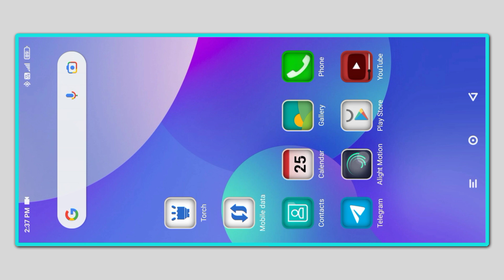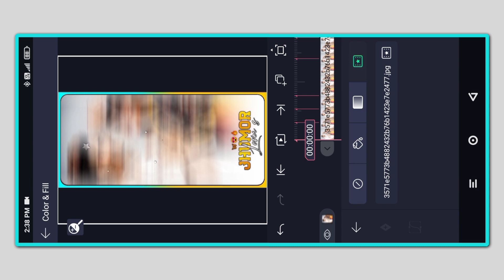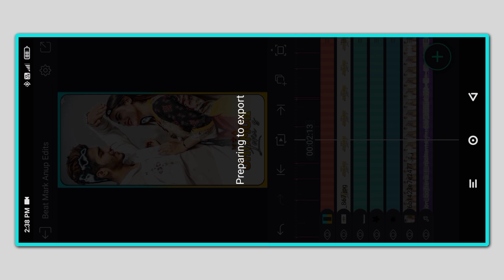Tor Bina Sathi Amar Mon Bojhena || Mohanta Jhumar Song Status ! Video Editing Alight Motion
Lalita 4 📞 Phone Number Magechili Ranjit Mahto  Jhumar Song Status !!  Alight Motion Video Editing |

New Bhojpuri Lyrics Status Video
New Bhojpuri Lyrics Status Video Editing
1 Photo Dj Status Video
1 Photo Dj Status Video Editing
1 Photo Dj Status Video Editing Alight Motion
1 Photo Colour Lighting Dj Status Video
1 Photo Colour Lighting Dj Status Video Editing
1 Photo Colour Lighting Dj Status Video Editing Alight Motion
2 Photo Layer Video Editing
2 Photo Layer Video Editing Tutorial 2023
2 Photo Layer Video Editing Tutorial 2023
2 Photo Layer Video Editing Tutorial
2 Photo Layer Status Editin
Photo Layer Status Video Editing
2 Photo Layer Status Video Editing Alight Motion
2 Photo Layer Status Video Editing Alight Motion 2023
2 Photo Layer Status Video Editing Alight Motion 2023

Tags🙏